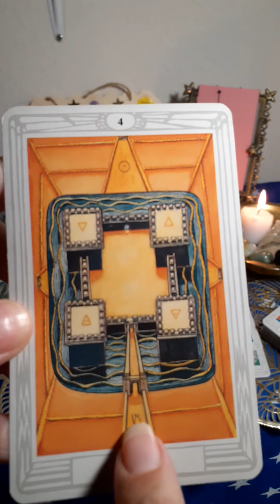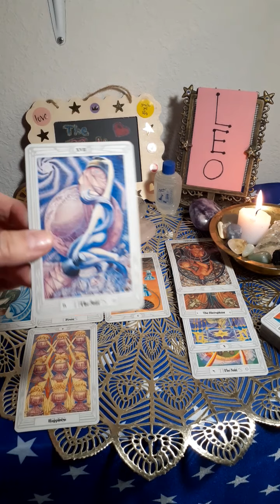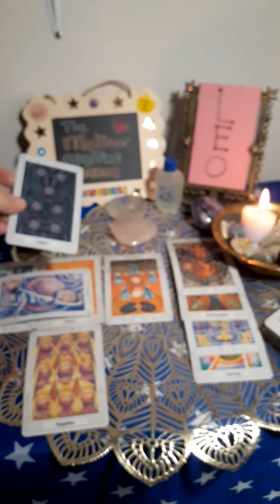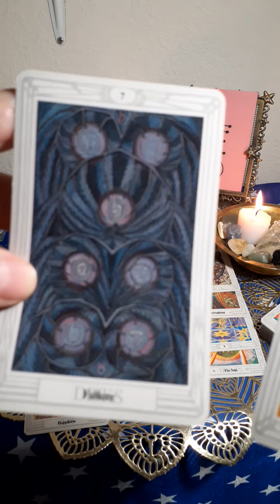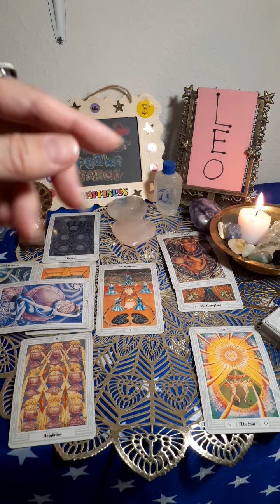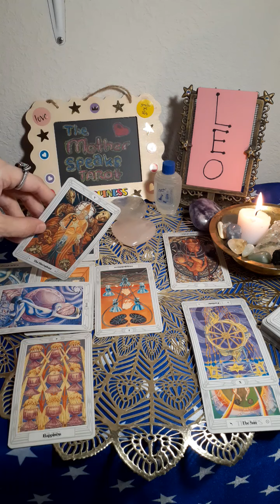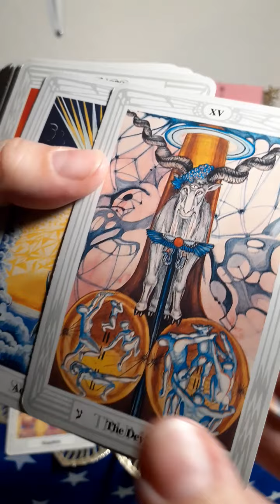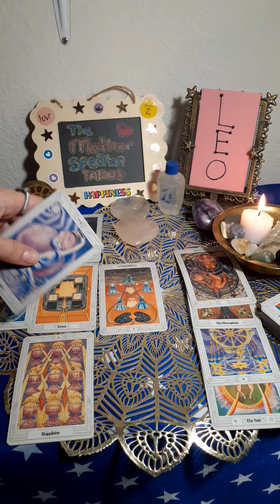LEO**🦁**Diligent👩‍🌾Self Love💗 Brings🌌Destined 😁🕺💃🎊🎉🌞Happiness!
I offer two types of personal readings:

1)Egyptian: Thoth deck with Isis Oracle cards

Or

2)Unicorn: The Unicorn Tarot deck with Oracle of the Unicorns

My story, (explanation of my visitation by the spirit Mary and spiritual mission)

Book One:

Blessings!